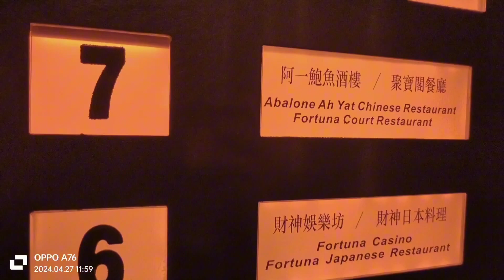HAPPY BIRTHDAY coco my Jr Boss 🎈